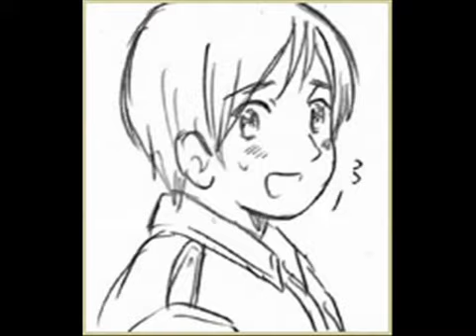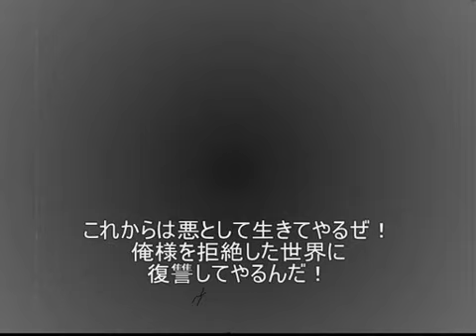APH - Hetalia (South park parody)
Because a sound infringed a copyright, I did audio swap.
Please click following URL  if you want to watch the original video.

ヘタリアのキャラクターをサウスパーク風にしてみた
from niconico douga.

Axis Powers Hetalia